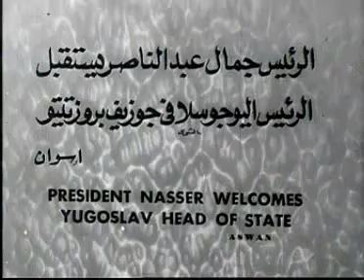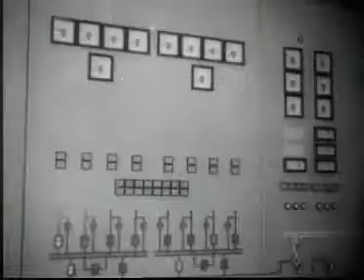الزعيم الخالد الرئيس جمال عبد الناصر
الرئيس جمال عبد الناصر يستقبل الرئيس اليوجوسلافى جوزيف بروزتيتو -أسوان                                                SAMIR   ABBAS